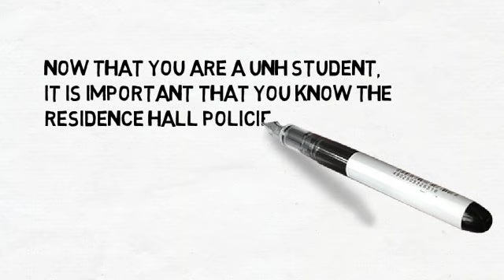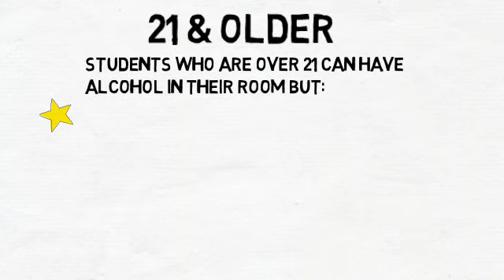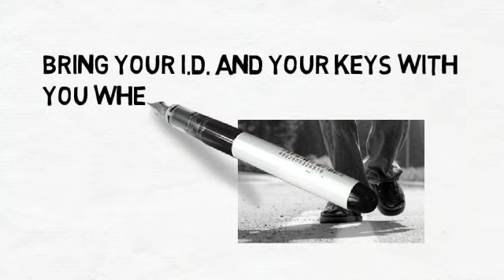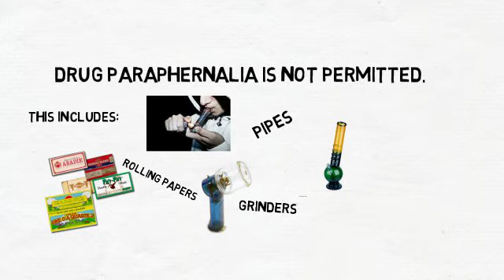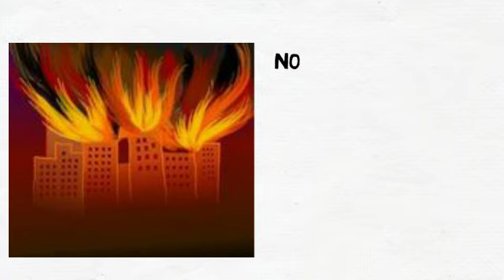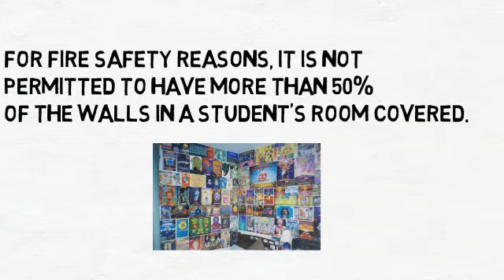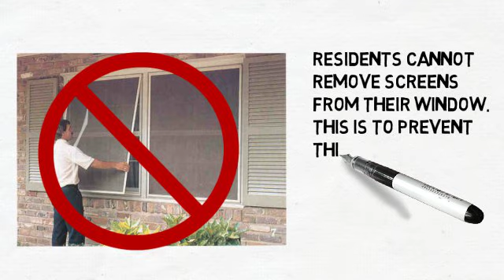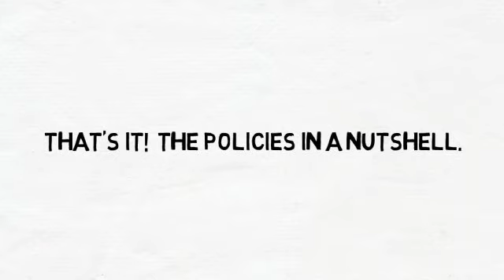UNHPolicies (Student Version)